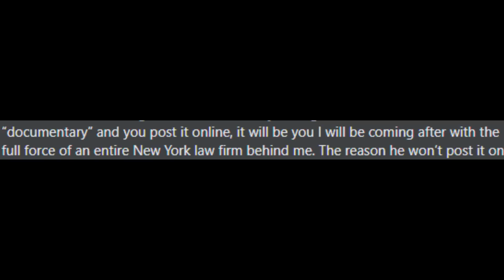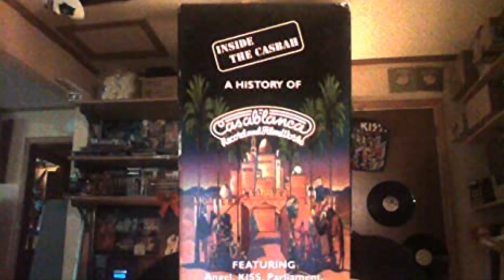News:Sharon leaves The Talk, KISS, Elton & Metallica, Wolfgang VH, Motley Crue and more!